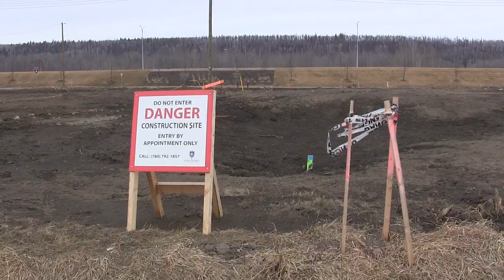Fort McMurray residents reflect one year after fire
Fort McMurray residents who lost their homes when wildfires ravaged the Alberta city are reflecting on the year since they were evacuated. As the city slowly rebuilds, one returnee says he looks for “silver linings” from the disaster. (April 27, 2017)